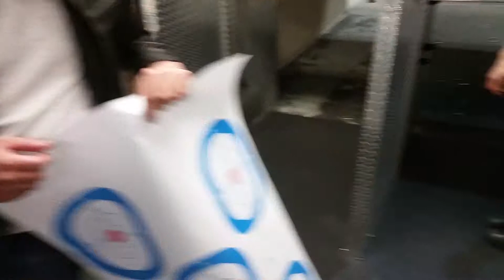Black Ops - MP5 (25 rounds)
Black Ops package part #2
24 Feb 2015 - Range 702 - Las Vegas